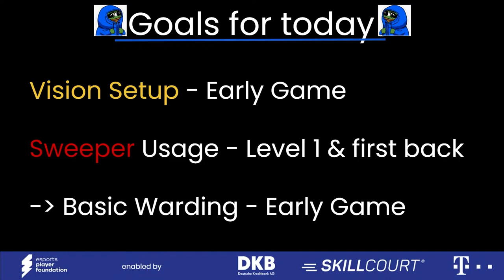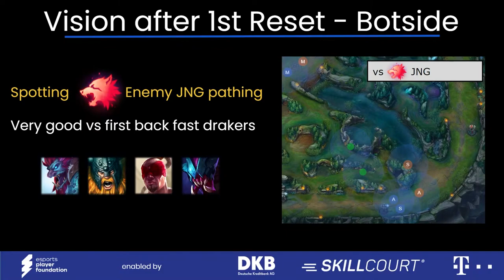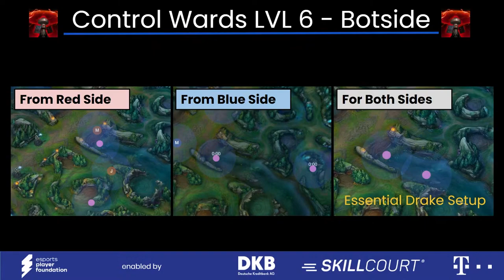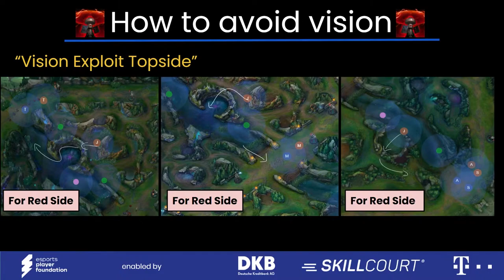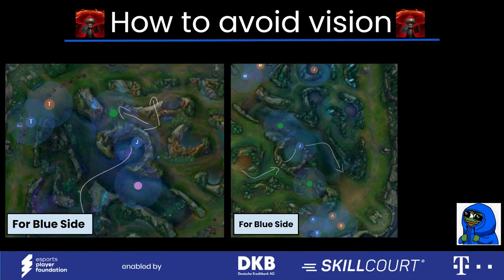Prime League Winter Camp 2020 - Tag 1 - Vision Setup Guide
Wollt ihr eure League of Legends Skills verbessern? esports player foundation Coaches Chris "MoSiTing" Würger und Coach Albi mit einem Vision Setup Guide